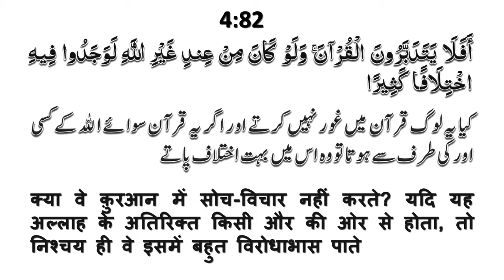Isaiyon (Christian) Ka Akida 1 Ka 3 Aur 3 Ka 1 Kaise ( ईसाई अक़ीदा 3 का 1 कैसे) By Mujaffar Mansuri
ईसाईयों (क्रिस्चियन) का अक़ीदा 1 का 3 और 3 का 1 कैसे

WEEKLY LECTURES
REFERENCE BOOKS LIBRARY
LITERATURE DISTRIBUTION
MARRIAGE BUREAU
ISLAMIC BANKING SYTEM
DINI EDUCATION

JAZAK ALLAH